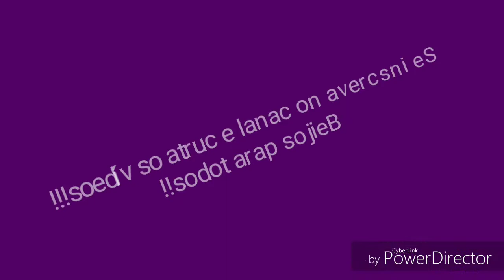Iara (Anacleto de Medeiros) - Chorando com Gabi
Iara é uma composição muito linda de Anacleto de Medeiros.  Amamos tocá-la.
Flauta: Gabi
Violão: Fernando.